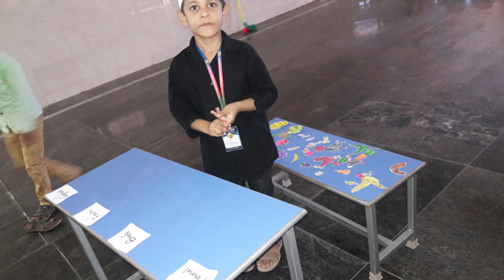Video 02 : SPORTS DAY CELEBRATION 2019 | RAHMANIA NURSERY AND PRIMARY SCHOOL | PERNAMBUT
SPORTS DAY CELEBRATION 2019 | RAHMANIA NURSERY AND PRIMARY SCHOOL | PERNAMBUT